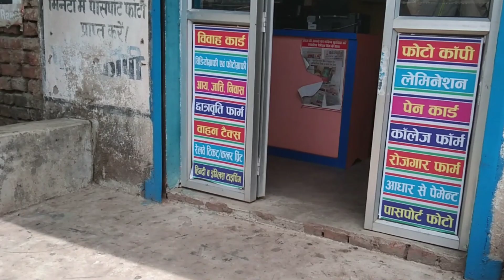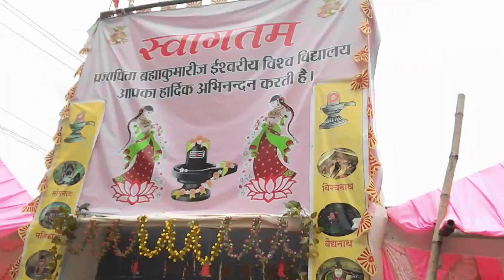रांची में लगा श्रावण मेला || Collage में Full Masti